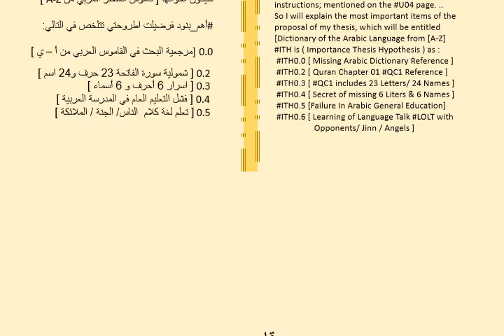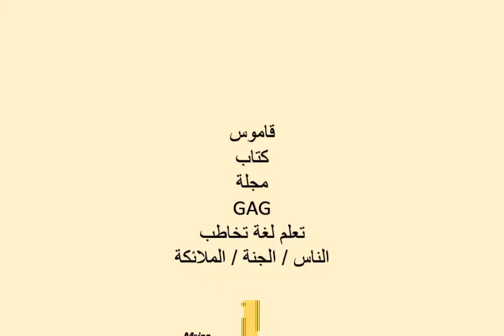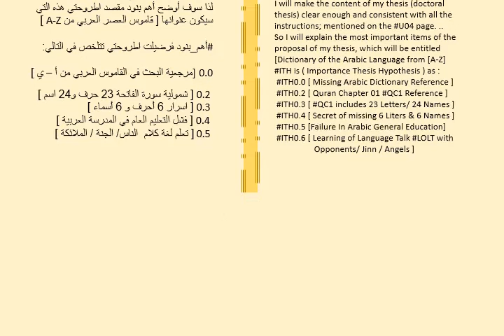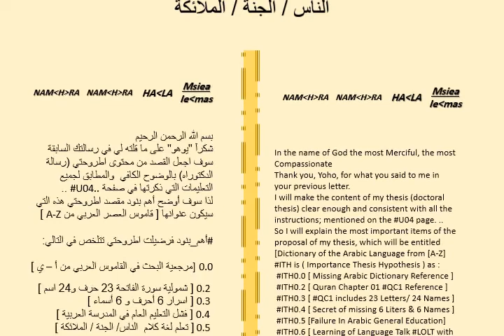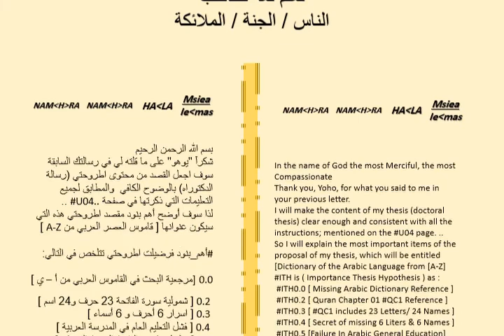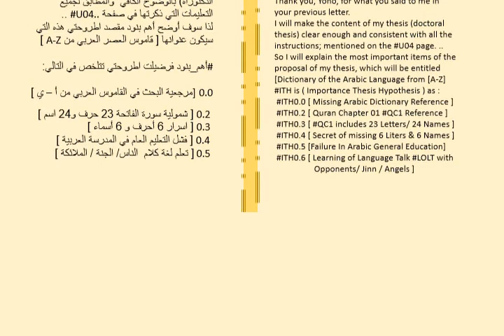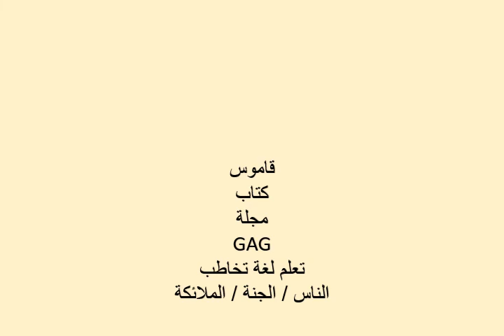قاموس تعلم التخاطب مع الناس/الجن/الملائكة talk with opponent / Jinn / Angels